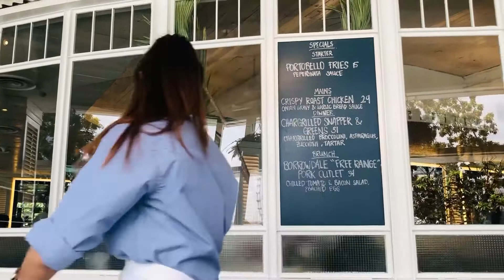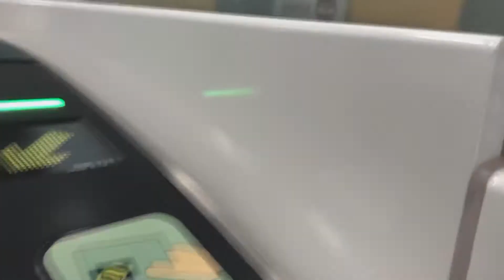OFW life in Singapore 🇸🇬 P.S. Cafe experienced/Food trip sa Lucky Plaza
Hi, guys in this video just wanna share with you our experience dined-in at P.S. Cafe and food trip at Lucky Plaza Singapore with my friend.
Please watch till the end guys and hope you will like this video.Thank you and God Bless us always.

Musician: @iksonmusic